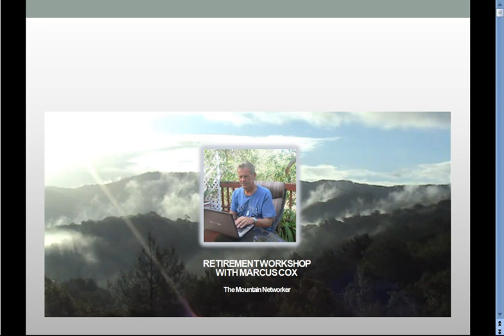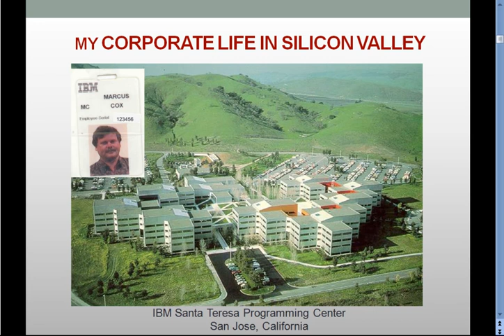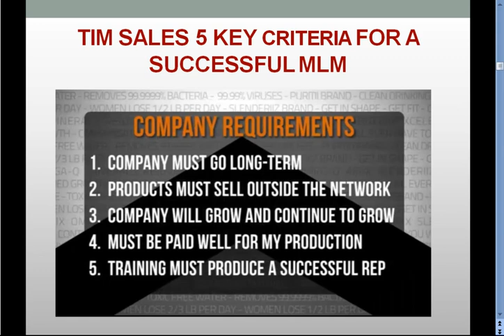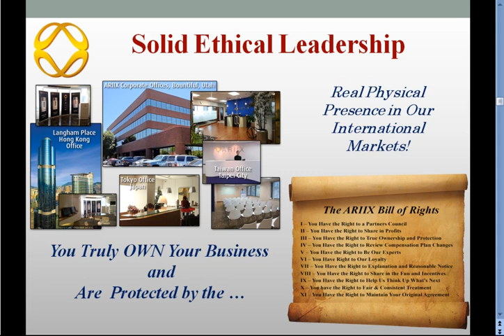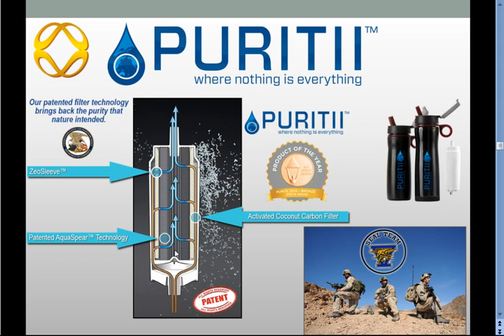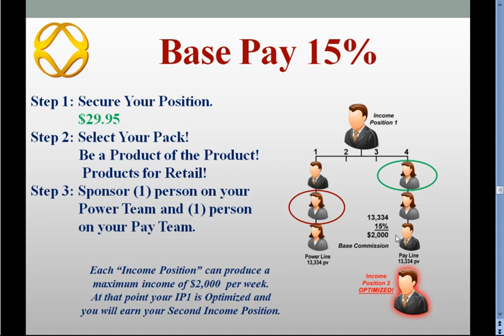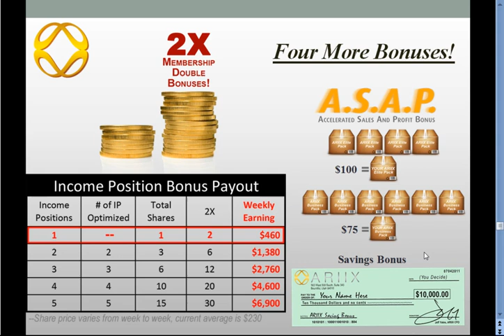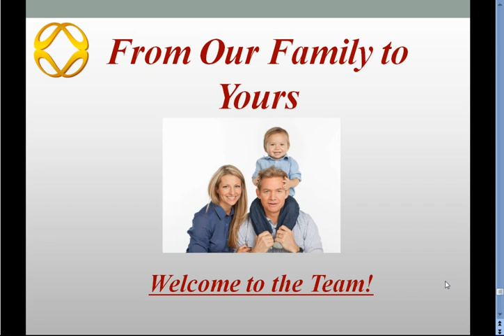Massive Layoffs in 2019 - are you over 40 Years Old?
When I worked at IBM I came back from vacation one day and discovered almost everyone in my building had been laid off - the only reason I was not laid off is because I was a Programmer - this is not the case now!  After seeing those massive layoffs I started working on a Plan B - part time - until my part time income exceeded my full time income.  On the next round of layoffs I volunteered and was happy to work for myself from home.  I have been working from home on a beautiful Mountain for over 10 years now - do you have a plan B, and if not would you like to do what I did?